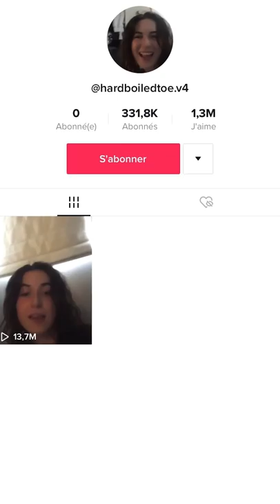Une VIDÉO (très) EFFRAYANTE